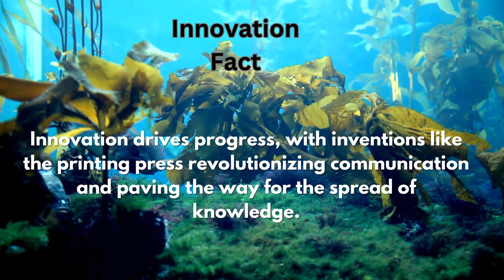The Surprising Truth About Innovation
Innovation is not just about inventing something new, it’s also about improving and adapting existing ideas. Learn more about this surprising truth and how it can help you create and implement innovative ideas in your life and work.
Did you know that innovation goes beyond just technology? In this video, we'll reveal the surprising truth about what truly drives innovation and how it affects our daily lives. Tune in to discover some interesting facts about innovation that you may not have known before!